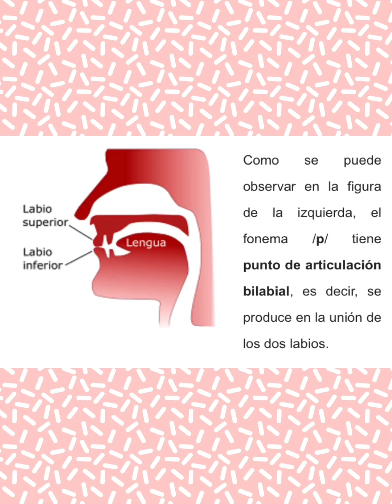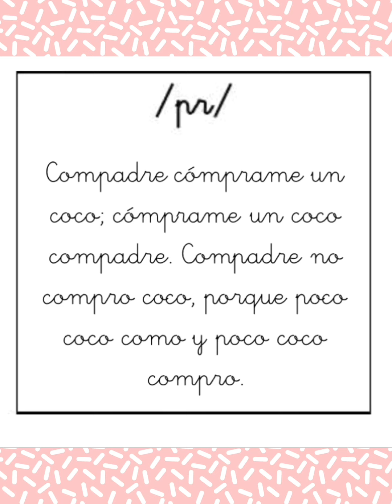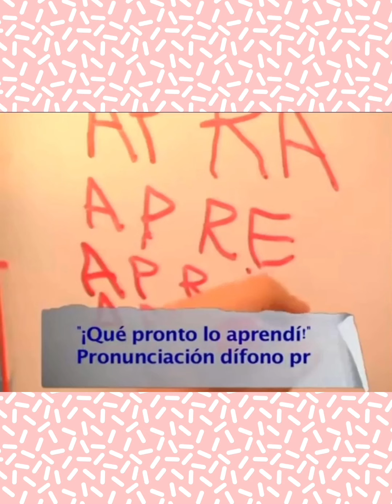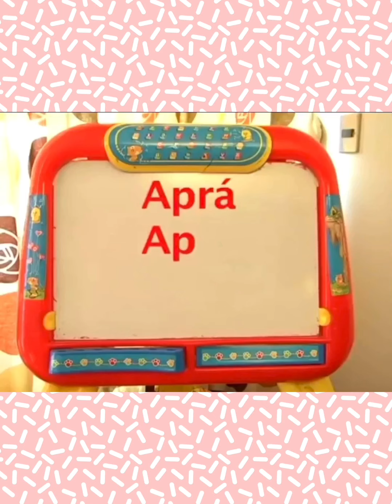Sinfón /Pr/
Instructivo para padres de familia, quienes tengan hijos entre los 5 años y próximos a cumplir 6 años.